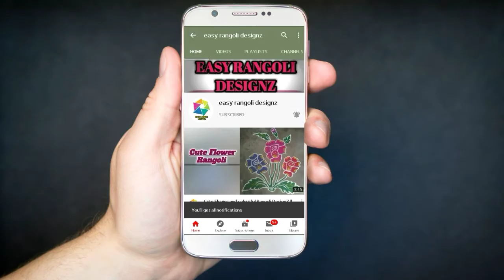Daily kolam 5X5 with dots | அழகான 5X5 புள்ளி கோலம்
Simple & easy Beginners rangoli kolam designs by easy rangoli designz.
  It is auspecious and believes Godess Lakshmi enters the house if kolam is drawn.
  Kolam brings lot of positive vibrations and energy to you and your home.
  People draw different creative rangoli kolam designs using kolam powder or muggulu pindi which is actually crushed Lime stone powder available at different parts of India.
  People draw special rangoli designs for Festivals like Sankranthi (Pongal), Diwali (Deepavali), Vijaya dasami (Dasara).      Women create deepam rangoli or kolam designs during diwali festival time, create very big and Dhanurmasam muggulu (Margazhi) for Sankranthi or Pongal festival.
 It is a belief among the people that drawing muggulu infront of the house in the early morning soon after wake brings good fortune to them and their family.   People mix rice flour to lime stone powder and prepare their own kolam powder.  Muggulu can also be drawn with rice flour only.
You can try them for daily use or on occasions as well as Home Decorative purpose.
You can find a lot of Beautiful, Innovative, Creative, Colourful and normal Rangoli Designs, easy kolam and beautiful Rangoli.
Please give your valuable feedback as comments.

 Rangoli for Tamil New Year Special ll Latest Rangoli DesignZ with colorful ll easy Rangoli designZ

easy Rangoli DesignZ
 latest Rangoli
 Rangoli designs
 Padi kolam
 Muggulu kolam
 Simple Rangoli
 Small Rangoli
 Flower Rangoli
 Mukkonam kolam
 Beginners rangoli